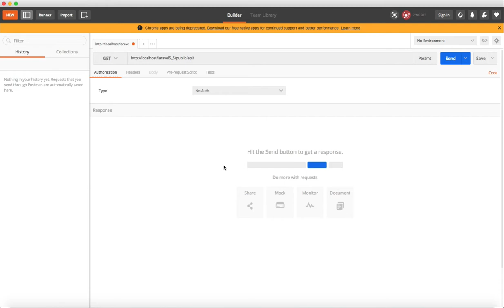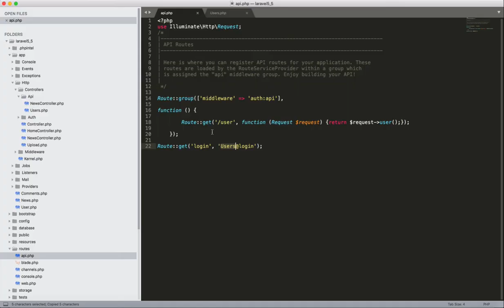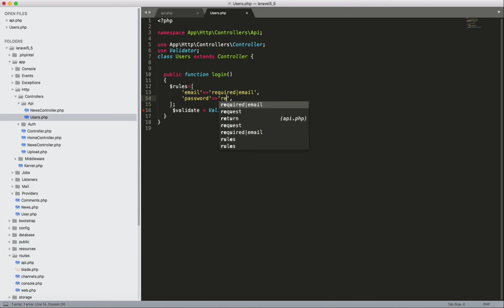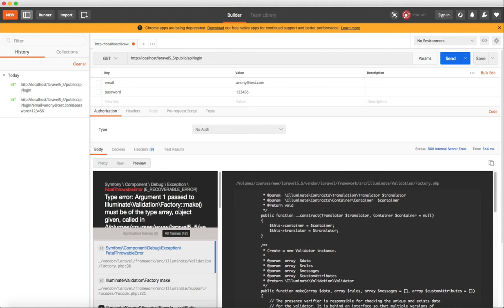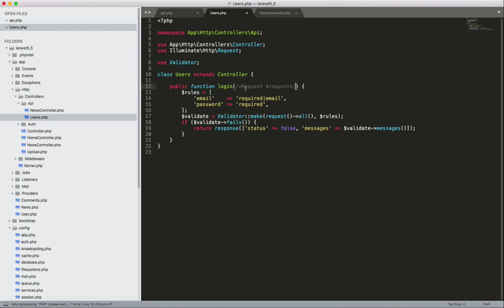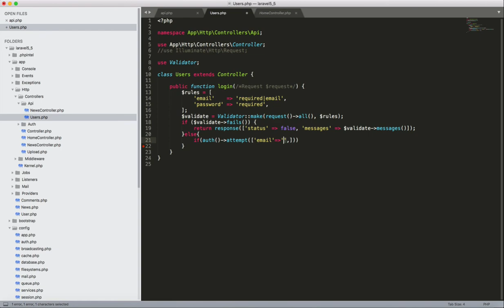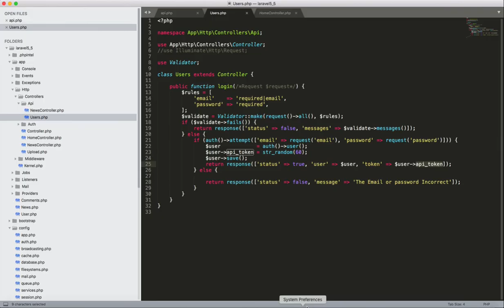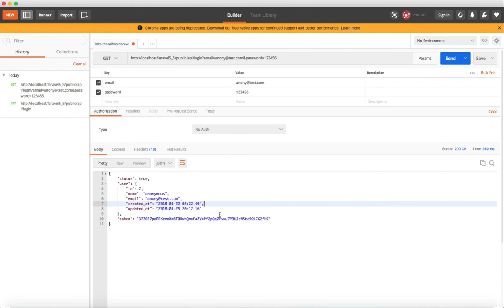#59 شرح وعمل تسجيل الدخول بال Api - api كما يجب ان تكون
فى هذا الدرس سنتعرف على كيفية  بناء تسجيل الدخول بشكل منظم مع حماية المدخلات من خلال Validator مع إرجاع القيم فى حالة الاخطاء وفى حالات اخرى